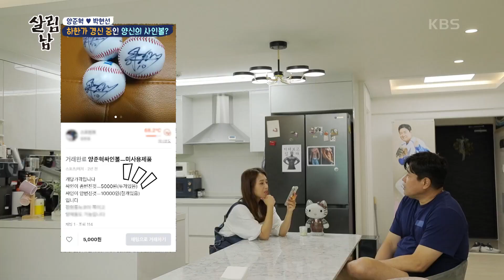하한가 경신 중인 사인볼에 매우 섭섭한 양신ㅠㅠ [살림하는 남자들/House Husband 2] | KBS 210710 방송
하한가 경신 중인 사인볼에 매우 섭섭한 양신ㅠㅠ